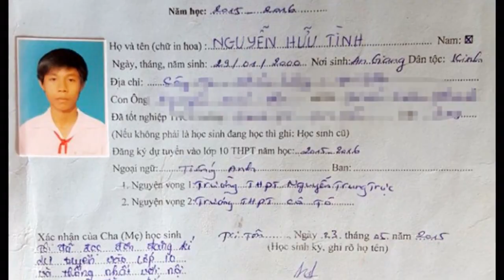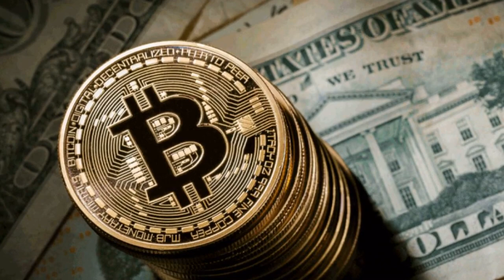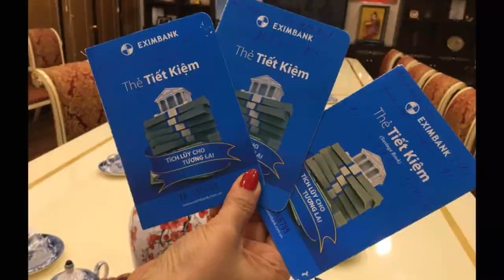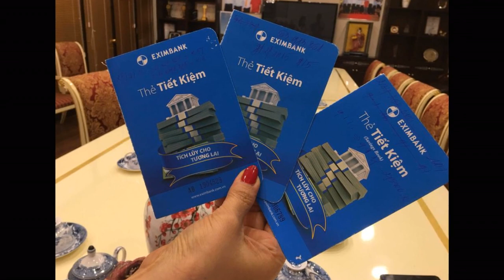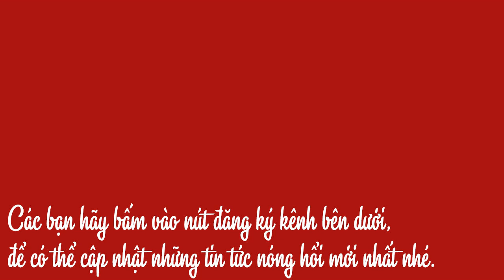Điều khiển xe cẩu chạm dây điện, tài xế xe ra đi